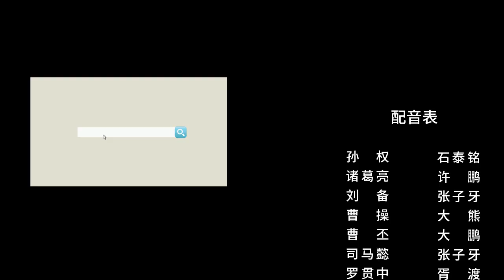【胥渡吧】三国群聊（5）：魏晋那些事，司马懿被呛无语！